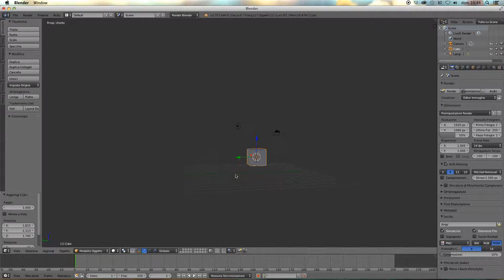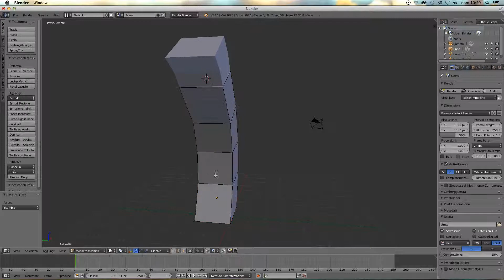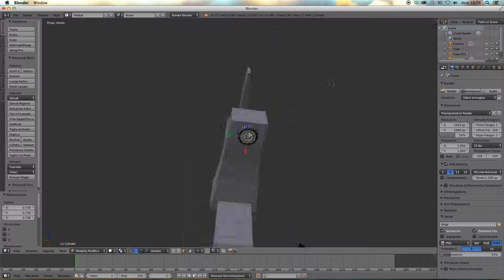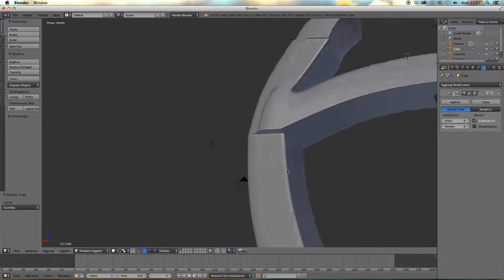FAUCET 6 - 3D DESIGN - speed art - visual and digital arts